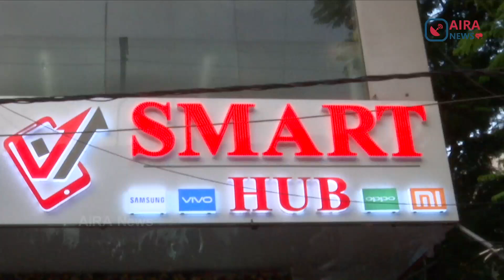Seerat Kapoor Opens New Mobile Store In Ameerpet || Seerat Kapoor Dance || Airanews